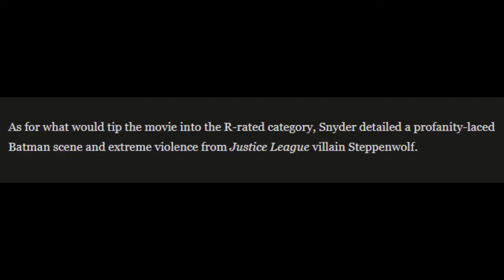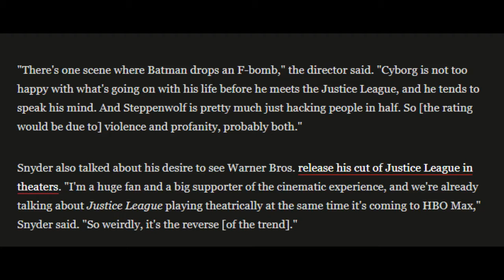ZACK SNYDER'S JUSTICE LEAGUE Will Be RATED-R And Might Go To THEATRES!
Recently speaking with Entertainment Weekly, Zack Snyder revealed that his cut of Justice League will, more likely than not, be rated-R for the harsh violence, gore and profanity. Snyder also revealed that he is in the process of getting Warner Bros. to release his movie both on HBO MAX and in movie theatres on the same day. Let's discuss this awesome news!